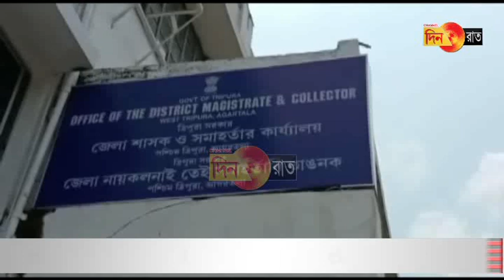কংগ্রেসের তোলা মানুষের সমস্যার সুরাহা হবে তো ?